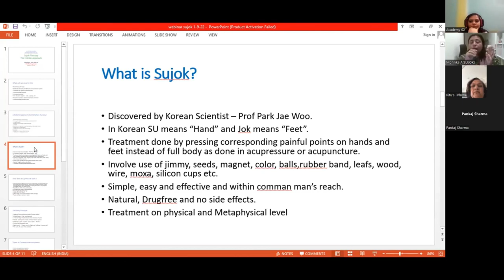What is Sujok Therapy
'Su' is Korean for 'hand' while 'jok' means 'foot'. As you might've guessed, Sujok is a type of acupressure only applied to the hands and feet. Much like reflexology, the Sujok system follows a specially-designed chart that shows which part of the hands and feet correspond to various organs and parts of the body.
Pressure in Sujok is usually applied using the hands or acupressure tools such as blunt acu sticks and even blunt needles. Like auriculotherapy, seeds or black peppercorns are often used as well, which are taped and massaged at the right point for the issue. Thanks to the requirement for such basic tools, Sujok is not only easy to practice in your clinic, but it’s also easy to teach to your patients. This allows them to self-treat at home, saving them time and cost.